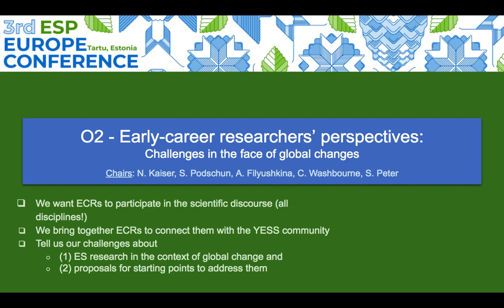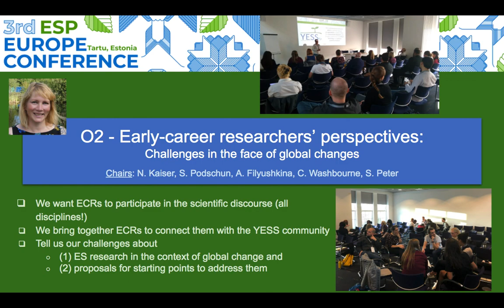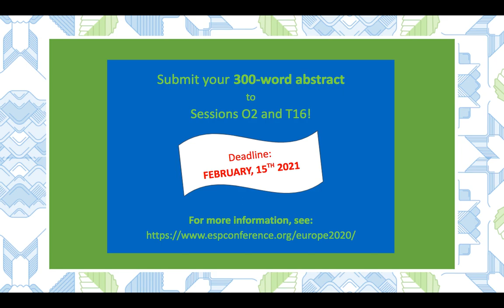YESS sessions at ESP-Europe Conference 2021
Did you see that YESS is taking part in the ESP Europe conference 2021? This year we have 2 sessions organized by our members that we briefly present to you here.

Submit your abstract to the two sessions O2 and T16